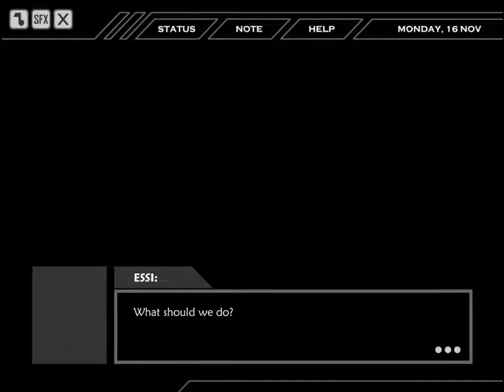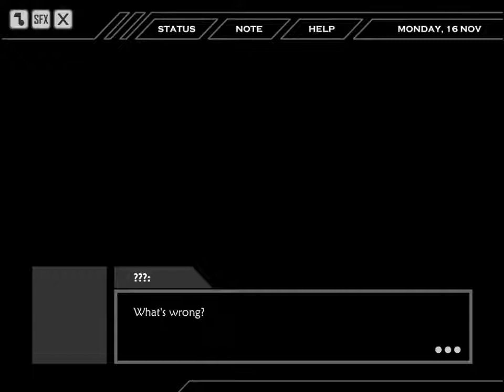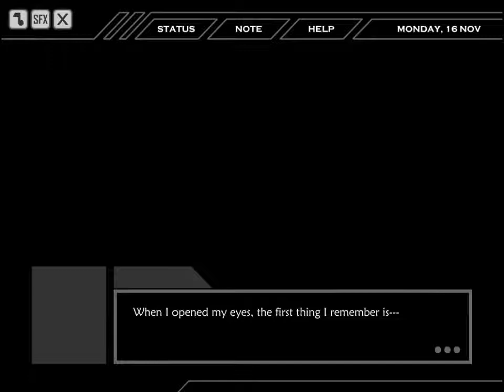X-note | Oure's path | Chapter four | The fever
Get ready for dat cg. ~ (｡'▽'｡) ♡